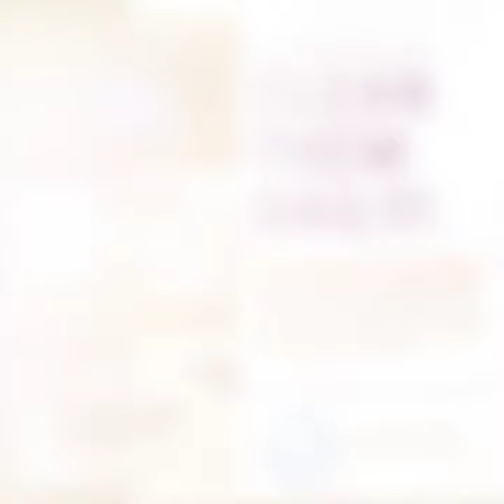COVID-19 Phone Cleaning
How to clean your phone and other electronics to help protect you from COVID-19